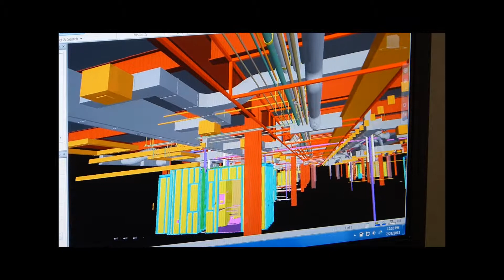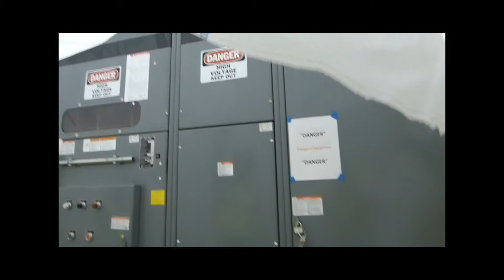Denier Medical Expertise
Denier electrical company highlights its expertise in medical facilities construction